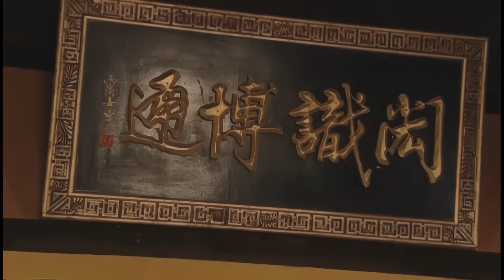Chỉ 3 Chiêu Nữ Hiệp Nón Tre Đã Hạ Được 5 Cao Thủ Mới Nhú | Phim Tân Liên Thành Quyết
❖ Phim Hành Động Võ Thuật Liên Thành Quyết